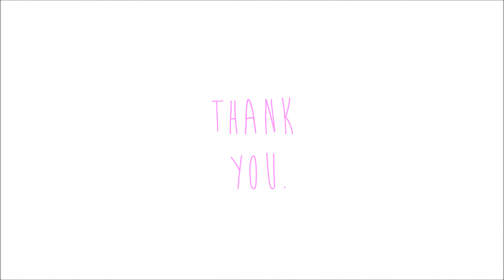Pink Panther manicure! Leopart print nail art tutorial